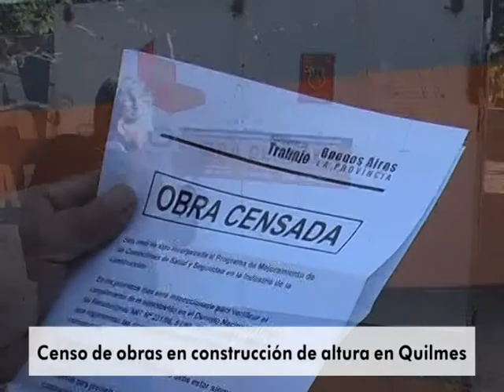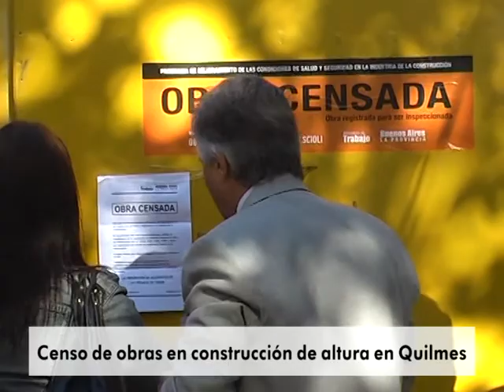Censo de obras de altura en Quilmes - 3-5-2012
El Municipio de Quilmes, junto al Ministerio de Trabajo de la Provincia de Buenos Aires, realizó un censo de obras en construcción de altura en puntos estratégicos del distrito de Quilmes.